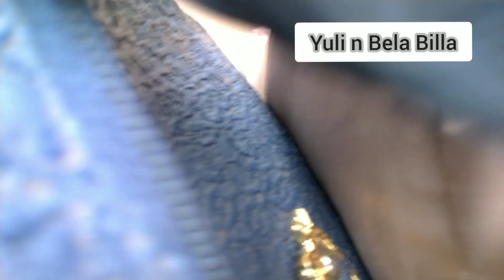ZIARAH LANJUT PANEN DUKU,VLOG LEBARAN 2024@Yuli n Bela Billa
ZIARAH LANJUT PANEN DUKU,VLOG LEBARAN 2024@yulinbelabilla76